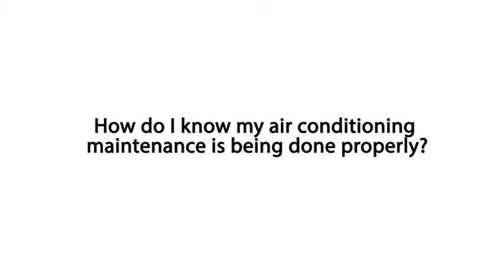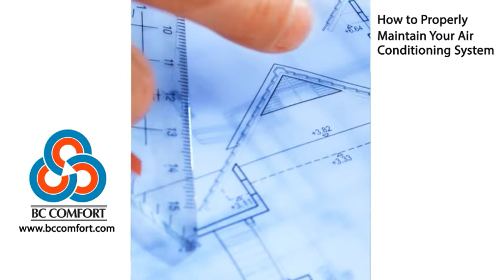Jim Gallacher for BC Comfort : How to Maintain your HVAC Air Conditioning System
- Jim Gallacher for BC Comfort

BCComfort is a leading HVAC Contractor, providing green and efficient mechanical & commercial design house solutions in Vancouver BC Canada.

for more info. Jim Gallacher for BC Comfort

BC Comfort
7405 Lowland Drive
Burnaby, BC V5J 5A8

Our hours are 8:00 am to 4:30 pm, Monday through Friday.